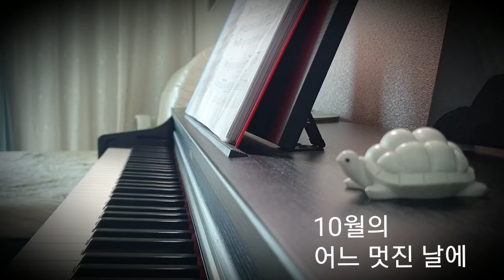10월의 어느 멋진 날에 - 김동규 (Kimdong-gyu) Piano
눈을 뜨기 힘든
가을보다 높은
저하늘이 기분 좋아
휴일 아침이면
나를 깨운 전화
오늘은 어디서 무얼할까
창밖에 앉은 바람 한점에도
사랑은 가득한걸
널만난 세상
더는 소원없어
바램은 죄가 될테니까
가끔 두려워져
지난 밤 꿈처럼
사라질까 기도해
매일너를 보고
너의 손을잡고
내곁에있는 너를 확인해
사랑은 가득한걸
널만난 세상 더는 소원없어
살아가는 이유
꿈을 꾸는 이유
모두가 너라는걸
네가 있는 세상
살아가는 동안
더 좋은 것은 없을거야
10월의 어느 멋진날에

hard to open eyes
 higher than autumn
 That sky feels good
 on a holiday morning
 the phone that woke me up
 where and what to do today
 Even the wind that sits outside the window
 love is full
 the world I met you
 no more wishes
 'Cause wish is a sin
 sometimes i get scared
 like a dream last night
 pray that it disappears
 seeing you every day
 holding your hand
 check you by my side
 love is full
 I have no more wishes in the world where I met you
 reason to live
 Why dream
 that everyone is you
 the world you are in
 while living
 nothing could be better
 On a wonderful day in October